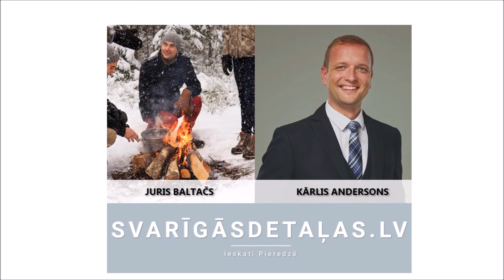Svarīgās detaļas #8 - Kārlis Andersons - Mobilly, uzņēmuma vadīšana, Iespējamā misija, izglītība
Podkāsta mājaslapa: svarigasdetalas.lv
Dzīves atvieglošanai, ieraksta saturs pieejams zemāk aprakstā.

Kārlis Andersons: “Atcerieties, ka neviens nespēj dot to, ko nav saņēmis.”

Kārlis Andersons ir ieguvis bakalaura grādu Rīgas Ekonomikas augstskolā un divus maģistra grādus – vienu Rīgas Tehniskajā universitātē, kur Kārlis apguva inovācijas un uzņēmējdarbību. Un otru Latvijas Universitātē, kur Kārlis apguva pedagoģiju.
No 2006. līdz 2014. gadam Kārlis vadīja uzņēmumu Mobilly, kurš ievieš telefona apmaksas sistēmu stāvvietām, taksometra pakalpojumiem, pasta sūtījumiem u.c. pakalpojumiem.
Tagad Kārlis ir Iespējamās misijas direktors. Iespējamā misija ir kustība, kas strādā, lai nodrošinātu kvalitatīvu izglītību katram bērnam Latvijā, radot nepieciešamās pārmaiņas klasēs, skolās un sabiedrībā.
Ja podkāstam vari veltīt tikai piecas minūtes, dodies uz sarunas punktu 17:31 un uzzini Kārļa domas par to, vai mācību kvalitātē noteicošā ir mācību metode vai skolotājs kurš metodi ievieš.

00:19 – Ievads par Kārli.
02:27 – Kārļa dzīve no pirmās līdz divpadsmitajai klasei.
04:37 – Kā Kārlis nonāca līdz darbam Mobilly.
05:54 – Kāda bija Kārļa ikdiena vadot Mobilly.
07:44 – Kādas īpašības, pēc Kārļa domām, vajadzīgas B2C tehnoloģiju uzņēmuma vadītājam.
10:23 – Kā Kārlis raksturo līdera dotības.
11:17 – Kādas īpašības Iespējamā misija vēlas redzēt skolotāja darba kandidātos.
12:11 – Vai Iespējamās misijas skolotājiem stundas jāvada pēc vadlīnijām un cik daudz vieta ir atvēlēta improvizācijai?
13:09 – Vai visi Iespējamās misijas skolotāji iztur pilno programmas ilgumu (divi gadi).
14:22 – Kas ir Montessori pieeja skolās.
15:30 – Kādēļ Montessori pieeja tiek praktizēta tikai dažās skolās.
17:31 – Vai, pēc Kārļa domām, mācību kvalitāti vairāk nosaka mācību metode vai skolotājs kurš šo metodi ievieš?
18:28 – Kāda ir tehnoloģijas loma Latvijas izglītībā.
19:44 – Kas šobrīd notiek izglītības reformā.
22:42 – Ko darīt jaunietim(ei) kurš(a) vēlas kļūt par Iespējamās misijas skolotāju un, ko var sagaidīt ejot cauri atlasei.
25:44 – Kāda ir Iespējamās misijas skolotāju ikdiena.
27:48 – Kā skolas kļūst par Iespējamās misijas skolām.
28:50 – Vai, pēc Kārļa domām, bērna izglītību vairāk ietekmē iedzimtība vai bērna apmācīšanas veids.
32:08 – Vai vecāki aktīvi iesaistās bērna izglītībā.
33:11 – Kā Kārlis nolēma apgūt pedagoģiju pēc biznesa studijām.
34:46 – Vai Kārlim ir kāda pārliecība par kuru citi viņam nepiekrīt.
35:54 – Vai klasē varētu radīt jēgpilnas grūtības, kas iemācītu bērniem pārvarēt izaicinājumus, bailes un diskomfortu.
37:33 – Kas izglītībā paliek neaplūkots, ja pārlieku koncentrējamies uz loģiskas spriešanas un darba kompetenču iemācīšanu.
39:10 – Kāds, pēc Kārļa domām, ir izglītības mērķis.
40:00 – Par naudas un attiecību lomu laimes veicināšanā.
42:24 – Vai ir kāds nesens pirkums vērtībā līdz 100 EUR kas pozitīvi ietekmējis Kārļa ikdienu.
44:22 – Kas ir labākais padoms, ko Kārlis ir saņēmis.
45:07 – Kā Kārli un Iespējamo misiju atrast internetā.
45:37 – Kārļa aicinājums publikai.
Iespējamā misija internetā: iespejamamisija.lv
Kārlis twiterī: @Karlis_IM
Podkāsts internetā: svarigasdetalas.lv
Juris twiterī: @JurisBaltacs